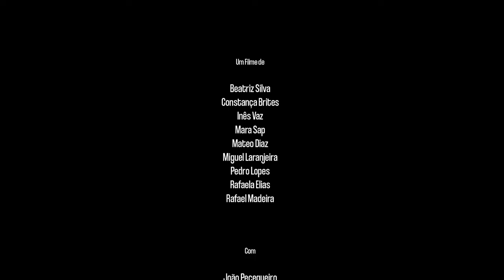A Torre (Short Film)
Produtor Executivo - Miguel Laranjeira
Realizador - Mateo Diaz
Dop - Mara Sap
Elenco - João Pecegueiro
Elenco - Vasco Figueiredo
Chefe Produção - Miguel Laranjeira
Assistente Realização - Pedro Lopes
1ª Imagem - Rafaela Elias
Operador Som - Rafael Madeira
Make Up - Inês Vaz
Design Produção - Beatriz Silva
Design Produção - Inês Vaz
Assistente Produção - Rafael Madeira
Assistente Produção - Constança Brites
Equipamento - ULHT
Grading - Mateo Diaz
Pós Produção Imagem - Miguel Laranjeira
Sonoplastia - Rafael Madeira
Sonoplastia - Miguel Laranjeira